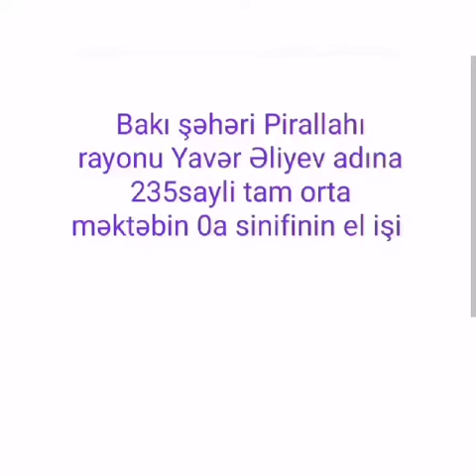21 dekabr 2022(4)